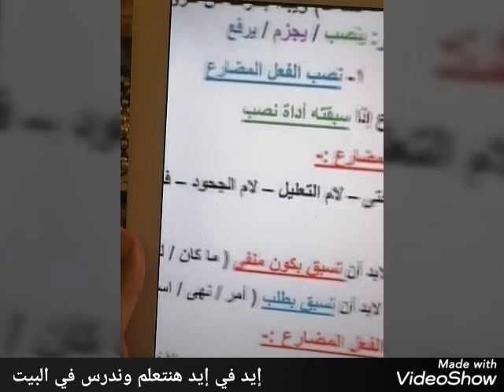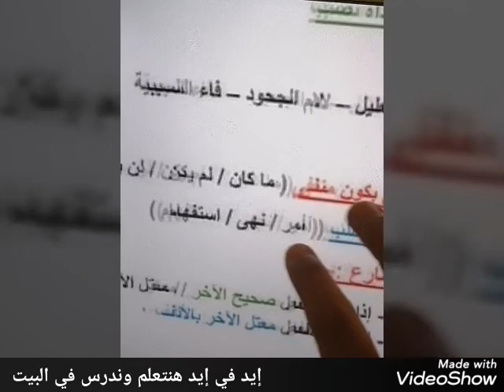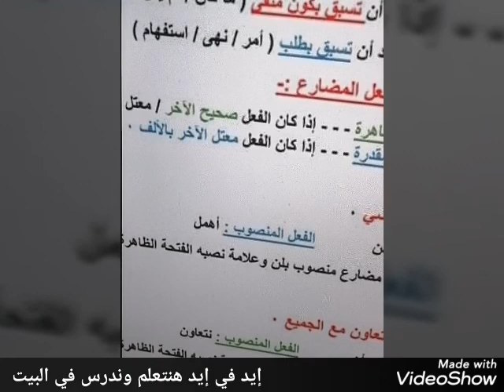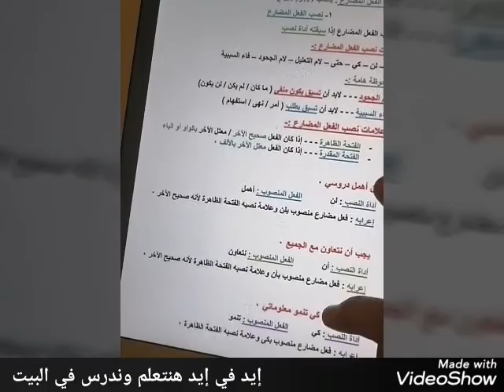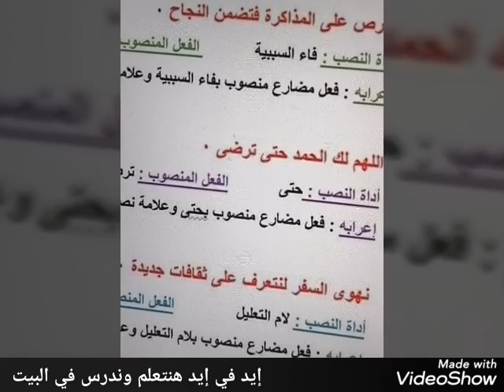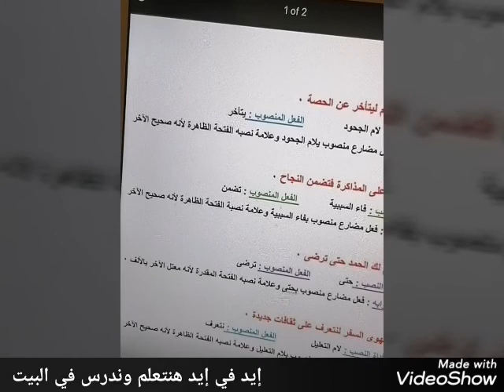إيد في إيد هنتعلم وندرس في البيت ( نصب الفعل المضارع)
ينصب الفعل المضارع إذا سبق بأداة نصب
أدوات نصب المضارع :-
أن - لن - كي - حتى - لام التعليل - فاء السببية - لام الجحود
فاء السببية : تسبق بطلب ( أمر / نهى / استفهام)
لام الجحود : لابد أن تسبق بكون منفى ( ما كان / لم يكن / لن يكون)